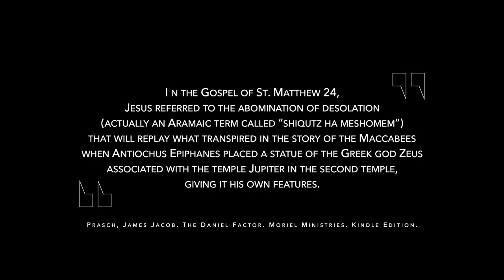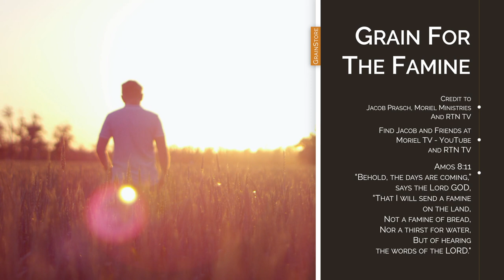The Cities of Satan | The Word for the Weekend - With Jacob Prasch